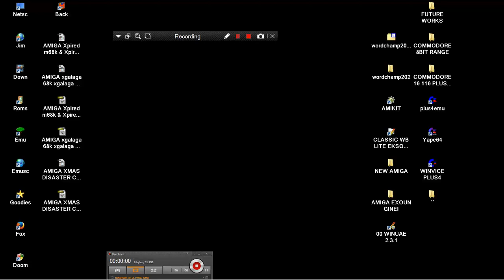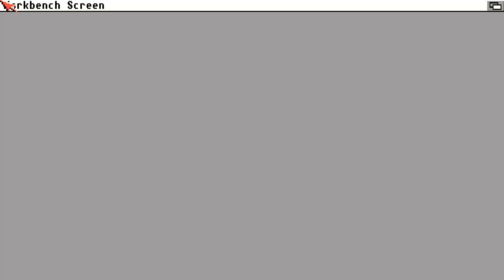AMIGA Word Champ v2 02 Written In AMOS By Martin Keitel